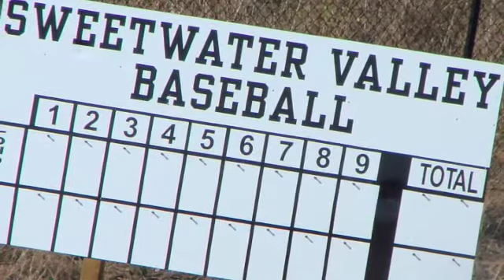Invaders Triple Crown 9U Champions